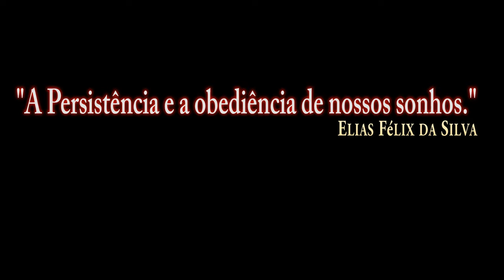DCS:A-10C Warthog_Rapid Air-to-Air Refueling Test/PT-BR_VÍDEO 1267